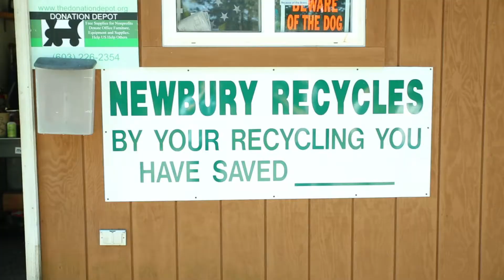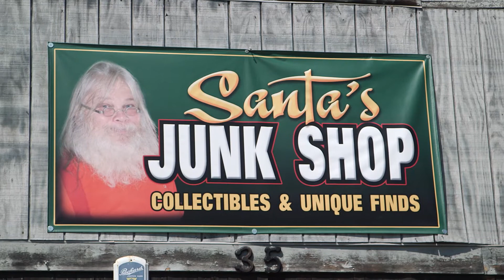Dump Divers sizzle kip trt 3:50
Diver's 3:50 sizzle